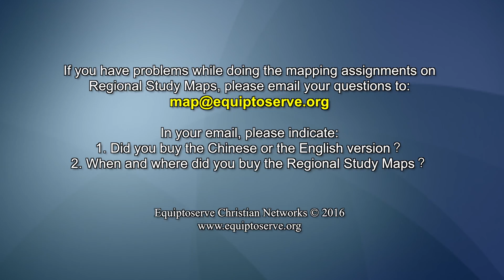Event 11 Ahab ’s Claim - Equiptoserve "Regional Study Guide" Map #3 Marking Assignment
Commentary by Wendy Choy
Event 11 is about the battles between Ben-hadad, the king of Damascus, and Ahab, king of Israel. Ben-hadad advanced from Damascus to  Yarmuk plain just south of Lake Galilee. And Ahab advanced from Beth-Shan north to battle with Ben-hadad. The region here in the Rift Valley south of the lake is significant in that it bridges the plain of Bashan  with the Jezreel Valley.  In the second part of event 11, Ahab now seeked to press beyond the Rift Valley and on to the plateau of Lower Gilead and southern Bashan.  Ramoth-gilead is located in Lower Gilead where routes from Beth-shan intersects the Transjordanian Highway. If Ahab were to control the region of Ramoth-gilead he could reassert Israelite control in Bashan as in the days of Solomon. Unfortunately, Ahab lost his life in this battle.